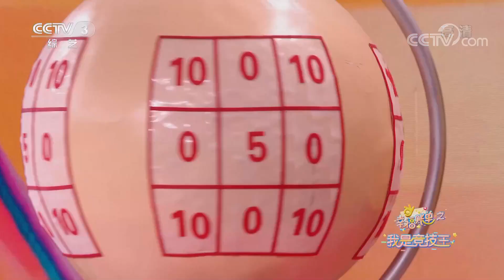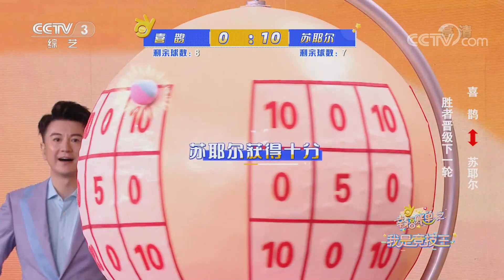帅气小伙弹花舌难倒“三宝”，一看就会一学就废主持人因手指舞“手忙脚乱”？ | 第艺流「幸福账单」20220915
《幸福账单》为快乐而战，由普通人讲述手中账单背后的故事，参与量身定制的大型游戏，来赢得账单报销，讲述人与人之间的真情，展现日常生活中的喜怒哀乐。